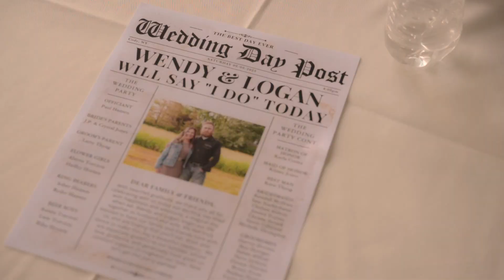Wendy + Logan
Congratulations! This was one of the most fun and heartfelt weddings we have been apart of. Your family and friends really made the day special and we are more than honored to have been trusted to capture such sweet and long lasting moments. We wish you guys the best that life offers! Congratulations Wendy and Logan!